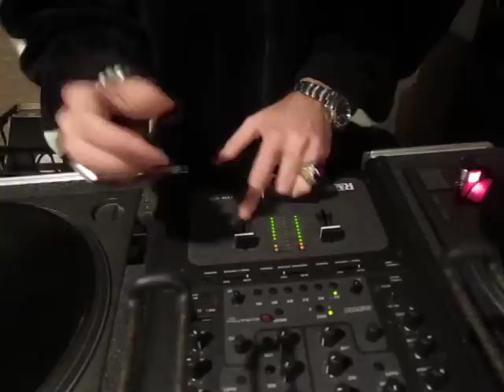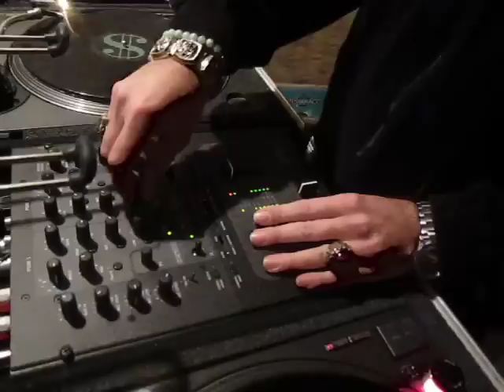sHaVo oDaDjIaN mix 1.MOV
Shavo from System of a down mixing at his studio.